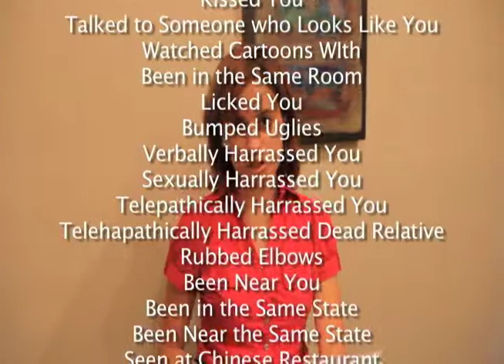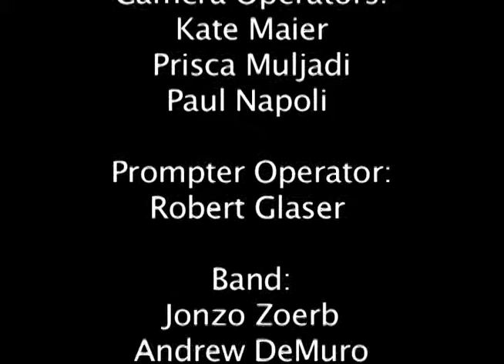OTW 83 Dave Barry